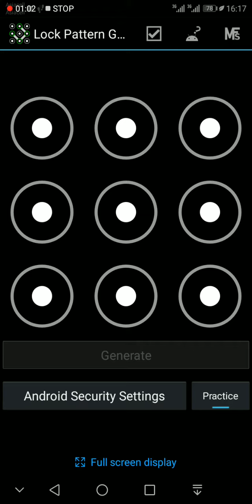اجعل نمط هاتفك على شكل حرف R وباجمل اربع طرق ممكنة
الطريقة الاولى
845217
الطريقة الثانية
956328
الطريقة الثالثة
95463217
الطريقة الرابعة
94563217

اذا كانت لديك طريقة اخرى فاكتبها لنا في تعليق

اذا اعجبتك الطرق كلها او احداها لاتنسى الاعجاب بالفيديو والاشتراك في القناة